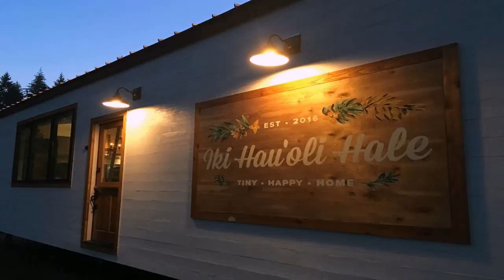Tiny House Big Island Hawaii For Sale (see description)